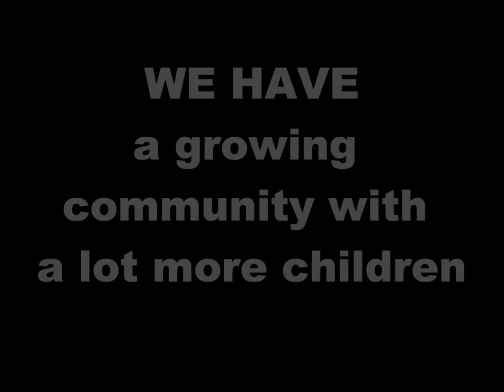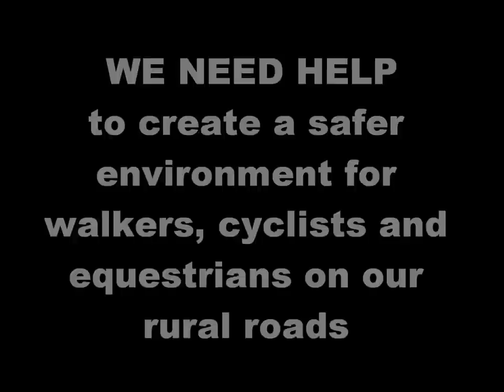Puhoi Traffic Speed Project